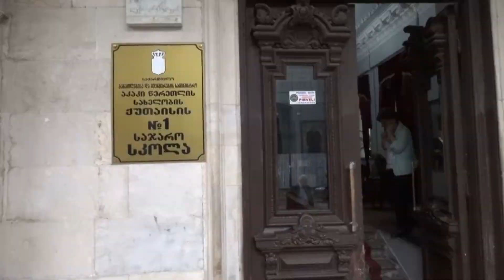მედლები დაგვიანებით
ერთი წლის თავზე, 2016 წელს ქუთაისელ წარჩინებით კურს დამთავრებულებს, ოქროსა და ვერცხლის მედლები, საზეიმო ვითარებაში გადასცეს!/ 132 მედალოსნის წარმატება  2017 ში თითქმის გაორმაგდა და ქვეყნის მასშტაბით, ქუთაისში ყველაზე მეტი მედალოსანია. დაჯილდოების ცერემონია და წარმატების აღმნიშვნელი მედლები ერთი წლის დაგვიანებით, ნახეთ მასალა